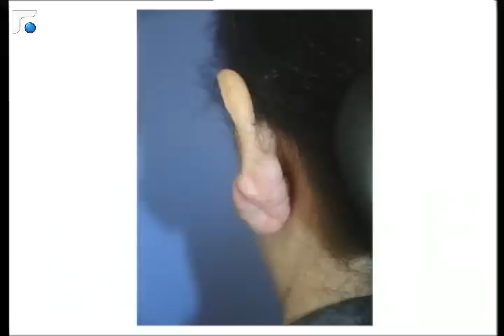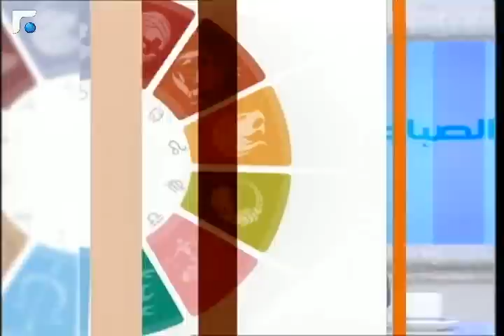عالم الصباح فقرة "كارمن و الابراج" 13/02/2014